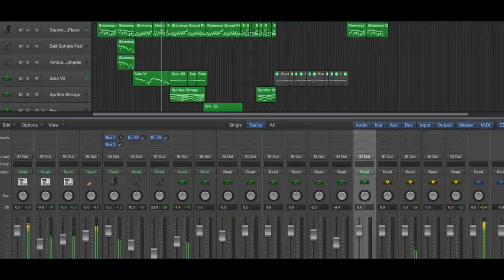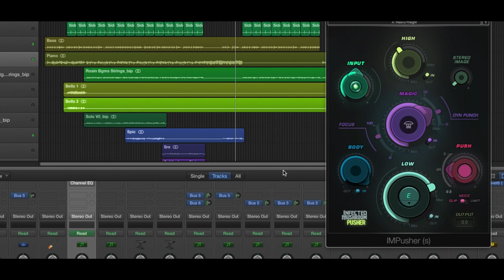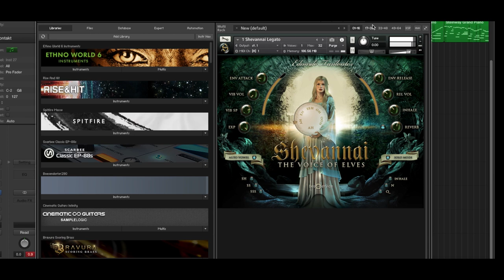Five Eight Ballad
New Ballad Using Five Eight time signature i wrote this music 2 days ago. .
I have been freelancing as a composer, arranger, orchestrator, music producer, and sound designer, either from home or as an in house composer for various studios in India. if you have any musical needs please don't hesitate to contact me with any questions you may have. I'd love to help in any way I can.

I used Logic Pro x , dan sean solo violin advanced , Spectrasonics Trillian bass , Spectrasonics keyscape Piano , spitfire chamber strings, Logic Pro x Drums, Logic Pro x bells, Shevannai Voices, Best Service Emotional Cello
symphonic strings. Mastering -  iZotope Ozone

Waves Plugins
Infected Mushroom Pusher
H Delay
H Reverb